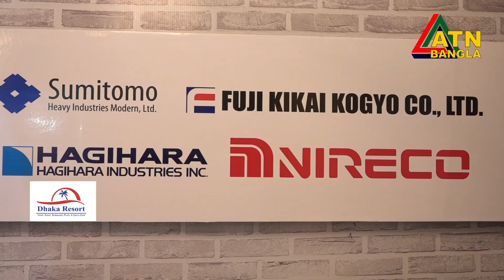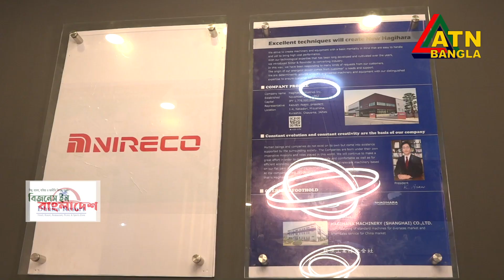ঢাকায় অনুষ্ঠিত প্লাস্টিক মেলায় জাপান পণ্যের জয় জয়কার | পারভেজ আহমেদ | ATN Bangla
ঢাকায় অনুষ্ঠিত আন্তর্জাতিকপ্লাস্টিক মেলায় ভারত, চীন এবং তাইওয়ানসহ বিশ্বের ২১টি দেশ থেকে বিভিন্ন প্রতিষ্ঠান অংশগ্রহণ করে।  এর অন্যতম ছিলো জাপান। তাদের পণ্যের মান ও  গ্রাহকের আস্থা নিয়ে কথা বলেন জনাব পারভেজ আহমেদ।

শিল্প, ব্যাবসা, বাণিজ্য ও অর্থনীতি বিষয়ক অনুষ্ঠান বিজনেস শো - " বিজনেসইনবাংলাদেশ " পর্ব- ২৮৮ । ATN Bangla

রিচালনাঃ মোঃ এমারত হোসেন সোহাগ।